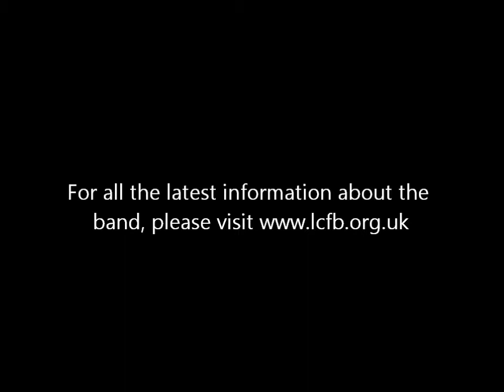Trombone Solo Londonderry Air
Don Jenkins playing the Trombone Solo Londonderry Air at Tiptree Parish Church 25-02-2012